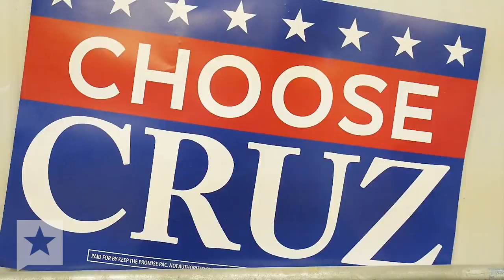Trump Nomination Doesn't Add Up, Yet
Steve Munisteri, former chairman of the Texas Republican Party and senior advisor to U.S. Sen. Rand Paul's failed presidential campaign says with just a fraction of the delegates awarded so far, the race for the GOP nomination is still up for grabs. Munisteri says he is staying neutral in the race and will not be endorsing any of the remaining contenders.